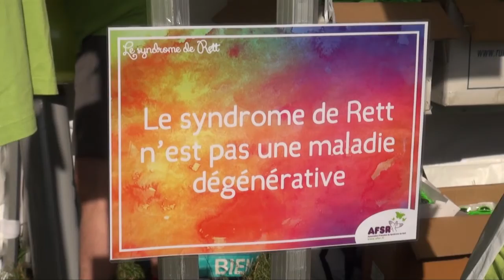AFSR à la CDH17